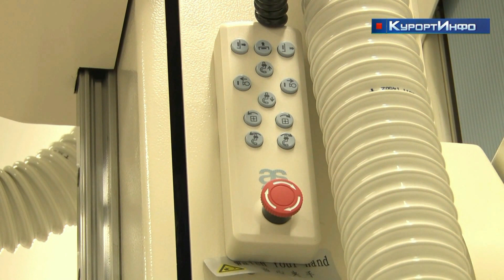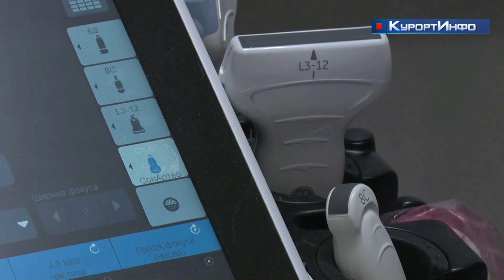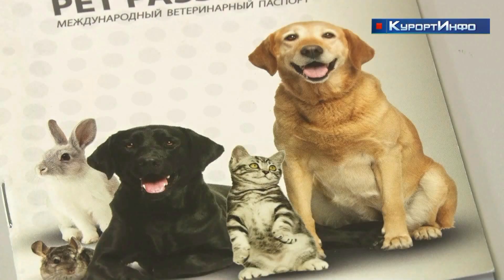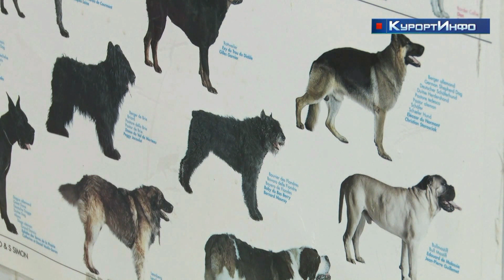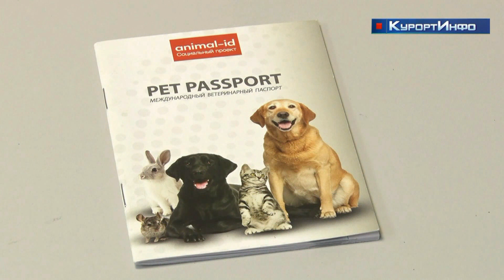Сестрорецкую ветеринарную клинику оснастили новейшим оборудованием